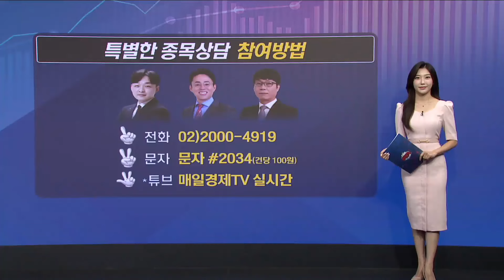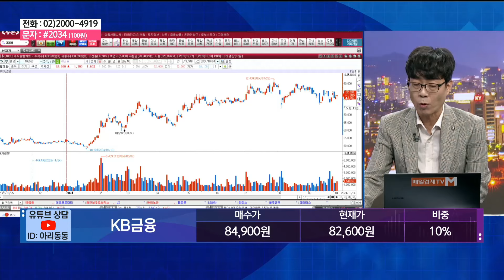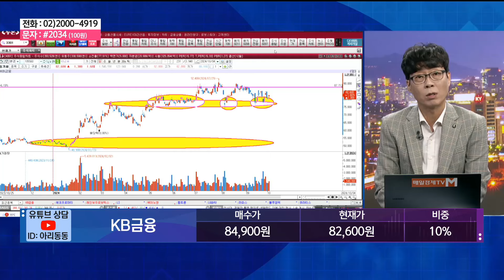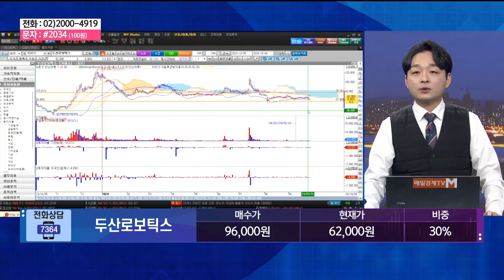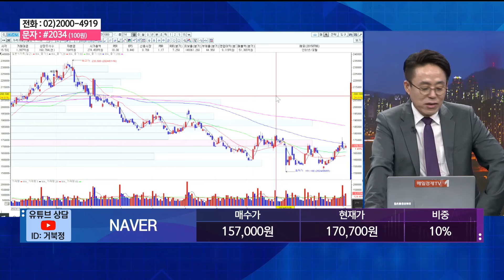[특별한 종목 상담] 스치면 상한가/ 상한가/ 상한가/ 특별한 종목 상담/ 김민성 주머니매니저/ 조선일 MBN골드매니저/ 박춘현 주머니매니저/ 매일경제TV